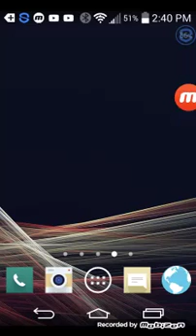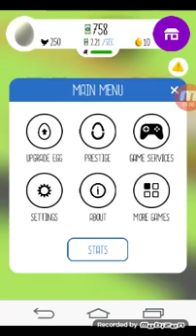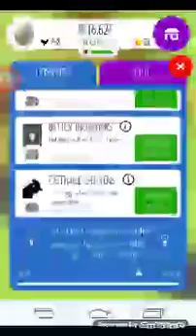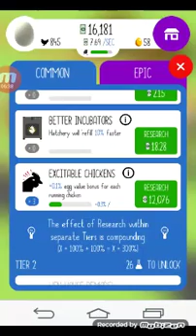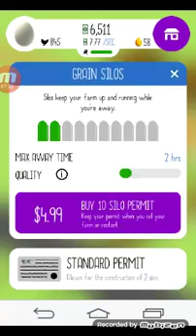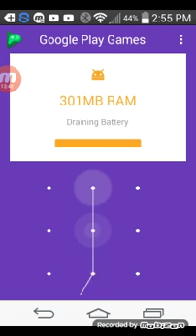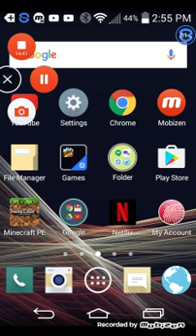Egg inc game